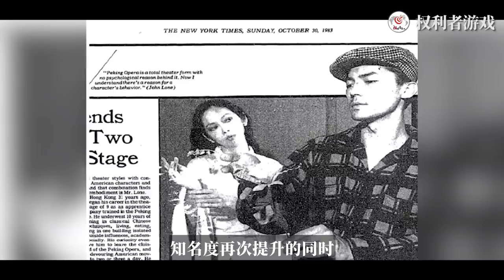一代美男子的娇艳之路，号称亚洲洲草！乳头红肿，18岁被按倒在地下室，面目全非，拒绝三任性感尤物终生不婚，无儿无女，直到70岁才迎来春天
内容均为本频道制作，严禁搬运，版权侵权追究一切权利。 曾经的他，风华绝代，魅惑众生，宛如漫画里走出来的翩翩美少年。女装倾国倾城，男装英气逼人。他剑眉星目，面如冠玉，有玉的内涵，也有松的气质。无论东方还是西方，都视他的五官为黄金比例标准。不过，这位绝世美男子并非靠颜值吃饭的。他的成就足以在世界电影史上留名，他是继李小龙之后，第二个走向世界的华裔巨星。他，就是被《人物》杂志评为“全球最美50人”之一的尊龙。